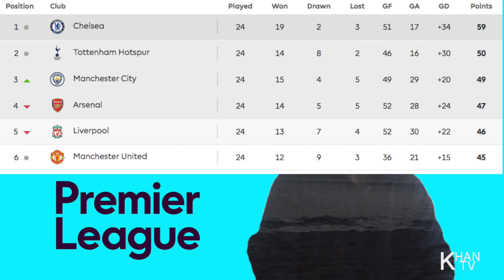Sports Brake World Football - EPL Matchday 25 Preview (2017/FEB/11)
EPL is back for another round of fixtures this weekend. The battle for top4 is on with 6 teams vying to enter next years Champions League. Today we preview MatchDay25, which is due to kick off in just a few hours!!